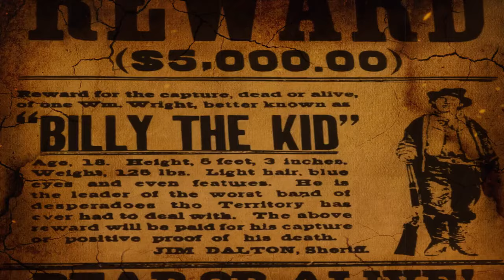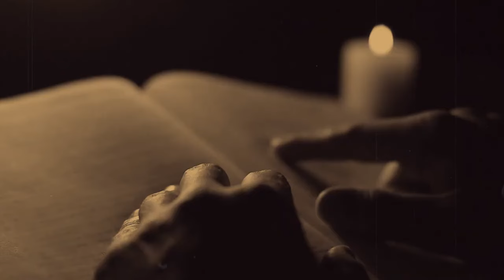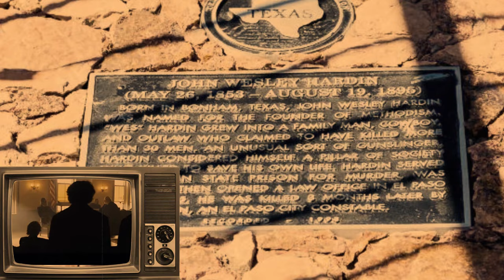Tales of TERROR: 10 HORRIFYING Facts About John Wesley Hardin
🔥 Unearth the terrifying life of outlaw John Wesley Hardin. Discover 10 chilling facts that will leave you breathless. 😱 From bloodshed to redemption, this is the HORRIFYING truth about Hardin's legacy. Brace yourself for a spine-tingling journey! 🎥🕶️